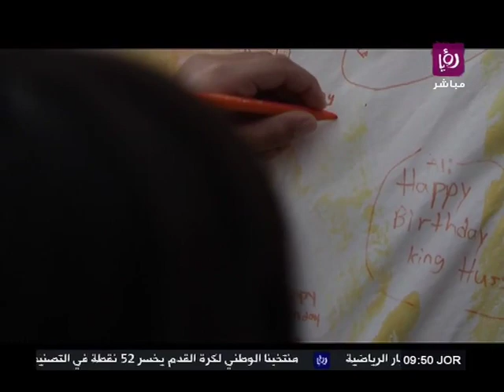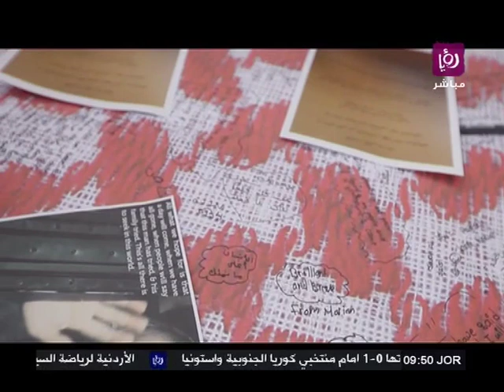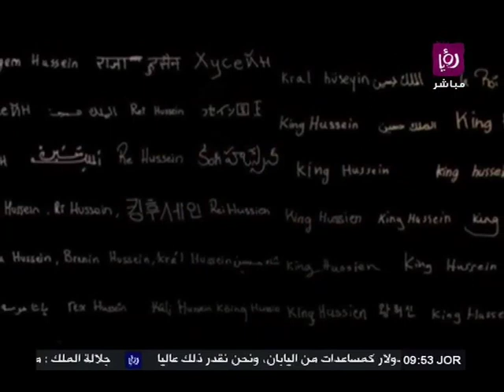CHS In The memory of King Hussein Roya TV report